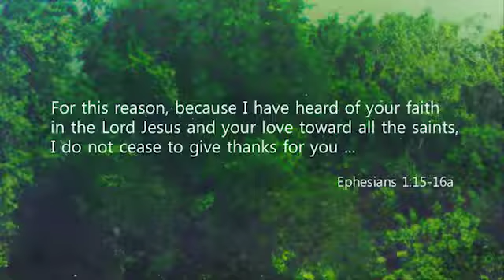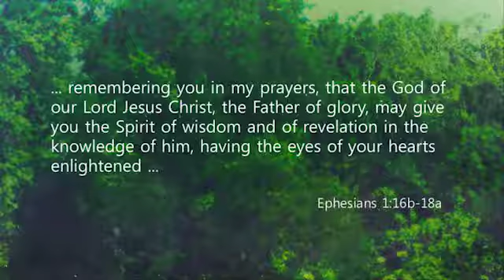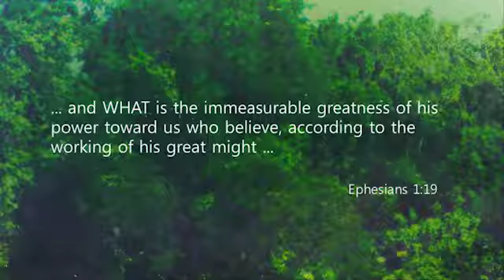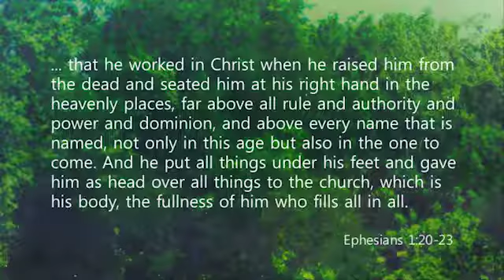Christ X All I A Prayer for Intimacy with God I 05-27-2018